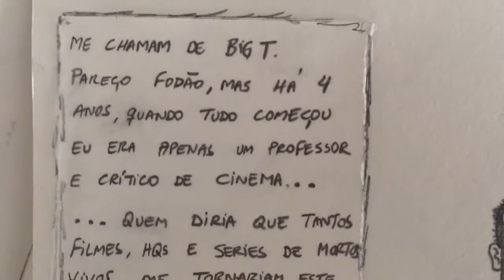HQ - Crônicas do Mundo Morto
Para saber mais sobre este projeto, não deixe de acompanhar este canal e o do Tiago: "Meus 2 Centavos" de críticas de cinema. Segue o link do anúncio deste projeto lá no canal do Tiago
O projeto "CRÔNICAS DE UM MUNDO MORTO" é uma iniciativa de expandir o universo criado por Tiago Belotti nos dois filmes "Capital dos Mortos" e "CAPITAL DOS MORTOS 2: MUNDO MORTO".
Serão publicadas duas páginas por semana a partir da segunda semana de novembro, no e no facebook
Após o término de cada edição on-line, ela será convertida em HQ física e comercializada sob encomenda.
todos roteiros eu irei escrever, juntamente com os desenhos, após, serão convidados a integrar ao time, outros roteiristas e artistas. O cineasta Tiago Belotti irá também escrever algumas HQs, que de regra serão histórias fechadas, mas haverão alguns arcos e desenvolvimento de personagens, principalmente flashbacks daqueles mais interessantes.
Espero que aproveite este projeto, nos deseje sucesso e FIQUE VIVO!